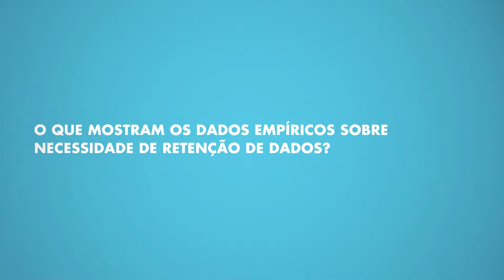Dados empíricos sobre a necessidade de retenção de dados - Hans-Jörg Albrecht no InternetLab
Tendo conduzido uma pesquisa empírica a respeito da real necessidade da retenção de dados para prevenção, investigação e persecução criminal, perguntamos ao prof. Hans-Jörg Albrecht sobre suas conclusões e possível aplicação dessas conclusões à realidade de outros países, como Brasil.

Créditos:
André Zurawski (imagem)
Marcelo Moraes (som)